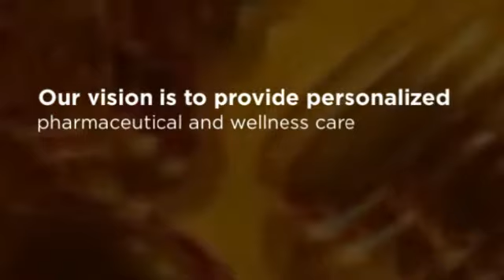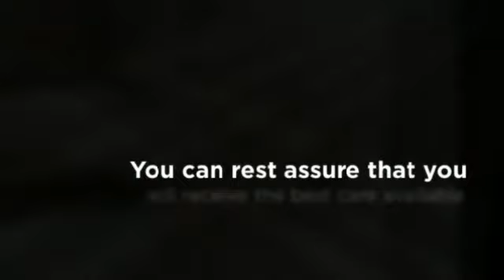Texas Compounding Pharmacist - Richardson East Pharmacy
189 North Plano Road
Suite 120